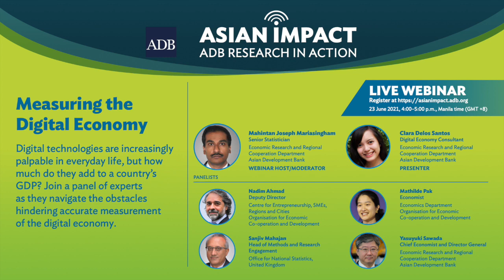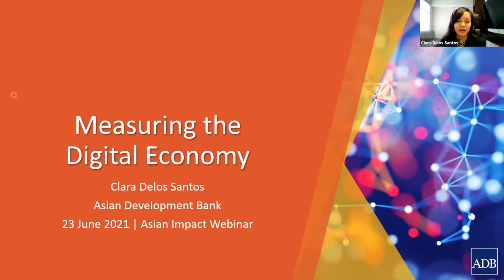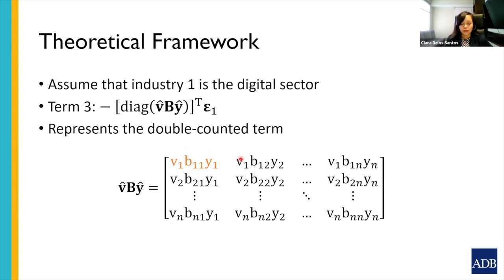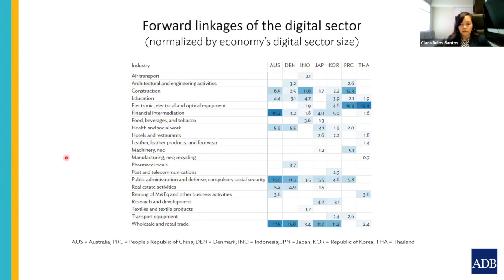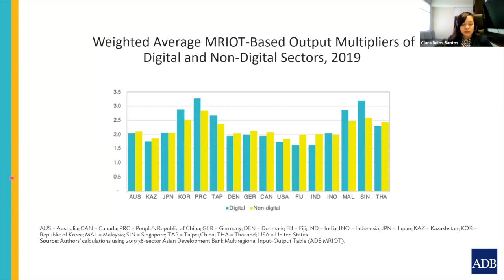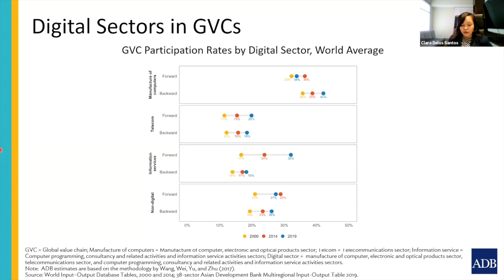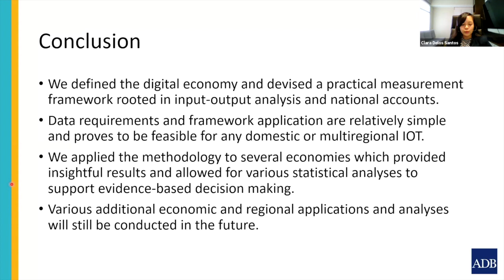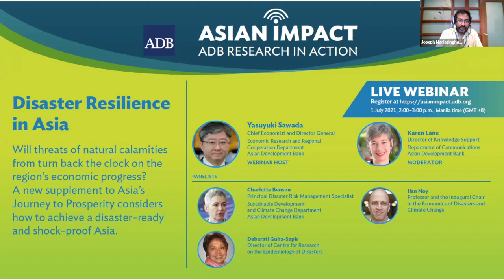Asian Impact 26: Measuring the Digital Economy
Over the years, digital technologies have developed at an incessant pace and now play a prominent role in modern life activities. In response to this, development, academic, and private institutions have started developing methods to measure digitalization. ADB’s Statistics and Data Innovations Unit is developing a framework that uses national accounts and input-output analysis to better understand how the digital economy adds to a country’s gross domestic product.